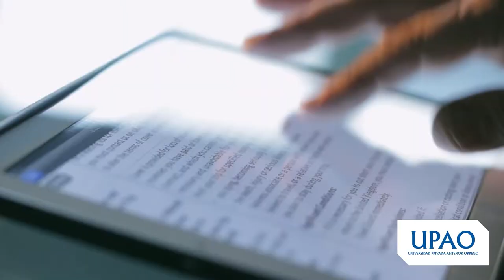UPAO | Examen de admisión 10 de julio